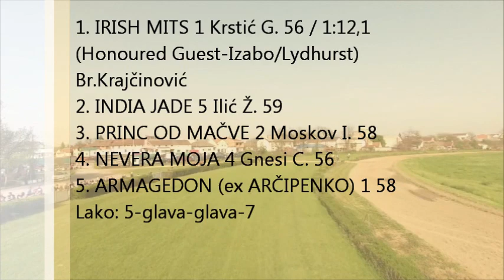Šabac 1.dan 03.04 / 3 / AIR VIEW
"Skaut" K-II 3g. 1200m